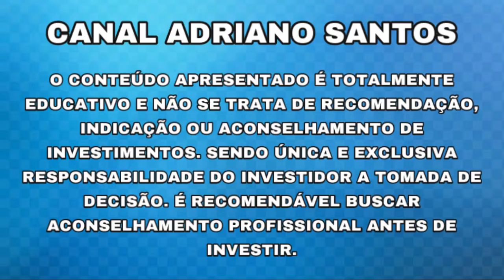ESSA AÇÃO DISPAROU +18% SÓ HOJE!! - Adriano Santos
INFORMAÇÕES SOBRE: TPIS3 - TIMS3 / HGTX3